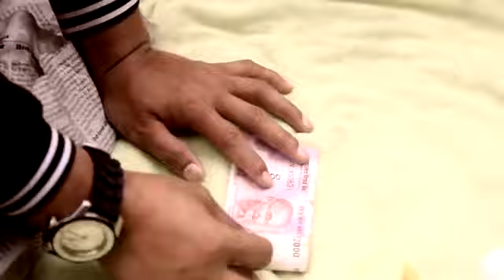pawi thu B